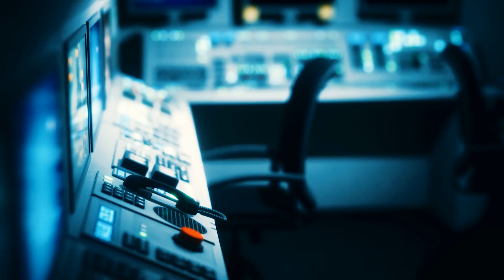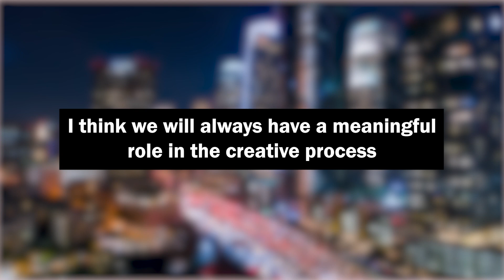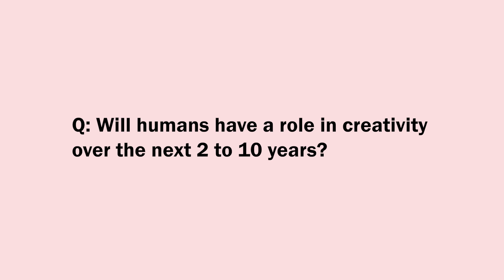#7 - The Big, Unanswered Question about Multimodal Creativity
Have you been wondering something so far in this series which I haven't addressed?  In this video, I talk my view on the future role of human creativity.